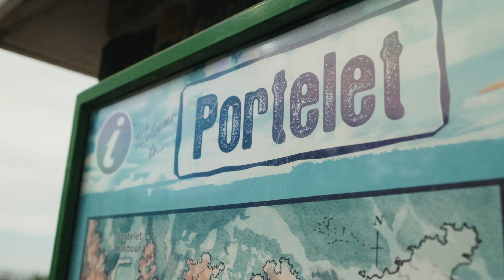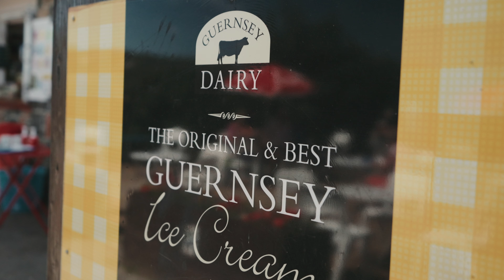Family Beach Day with Chris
Get insider travel tips from the locals who know.

Meet the locals who want to show you their Guernsey, so that you can have a truly authentic experience on your next visit to our Islands.

Chris is a local teacher and family man who spends all of his spare time outside with his family exploring on both land and sea. Join Chris and his family on an active afternoon out to see just how much fun you can have with kids on the Islands.